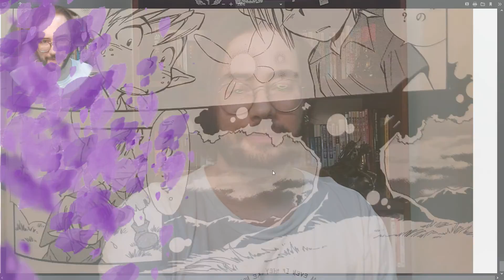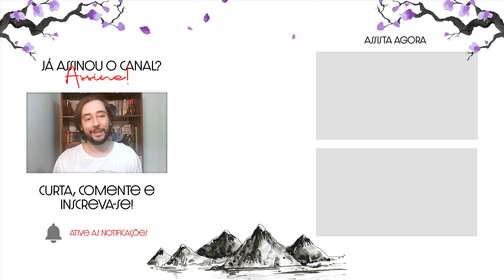LENDO ZELDA EM JAPONÊS | Capítulo 2 (Parte 1)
TODO LIKE (CURTIDA), VISUALIZAÇÃO E COMPARTILHAMENTO AJUDA MUITO!